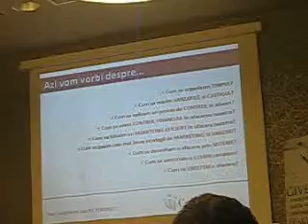5 WAYS TO GROW YOUR BUSINESS WORKSHOP - WITH LORAND SASZ - CLUJ-NAPOCA, NOV 30 2010 - PART 1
To find out more about this business coaching firm, please